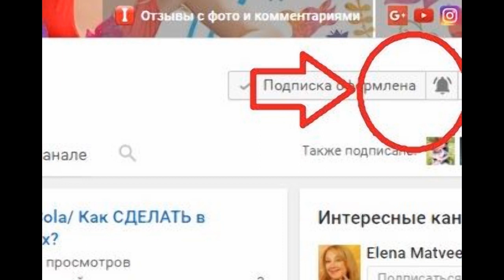КОПЕЕЧНОЕ СРЕДСТВО от МОЗОЛЕЙ и НАТОПТЫШЕЙ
Жесткие мозоли на пятках, их еще называют "натоптыши” легко устраняются с помощью аспирина.
Необходимо растолочь 5-6 таблеток в очень мелкую пудру и смешать их с лимонным соком.
Достаточно половины чайной ложки.
До образования пасты нужно добавить немного воды.
После того как смесь приготовлена, мажем ей мозоли и обматываем ступни тряпочными салфетками.
Затем одеваем на ногу полиэтиленовый пакет.
Через 5-10 минут можно размотать ступни и обработать проблемные места пемзой